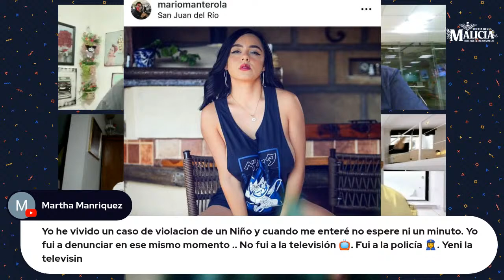La herencia de Silvia Pinal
Además hablaremos de Héctor Parra, del Vive Latino y habrá carrusel de notas gatas con la Rulos, Ska, Azael y el Mario